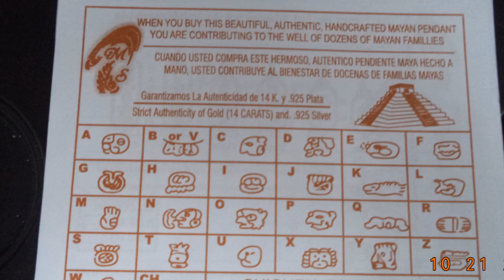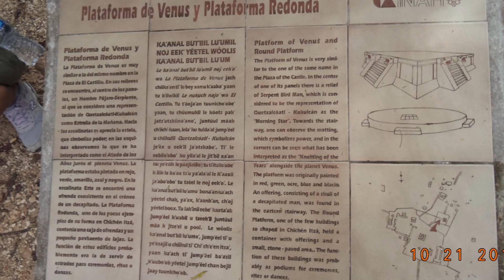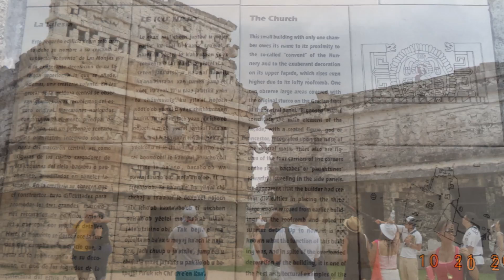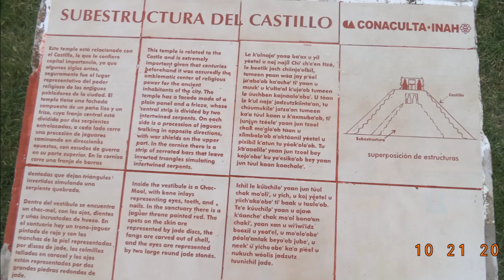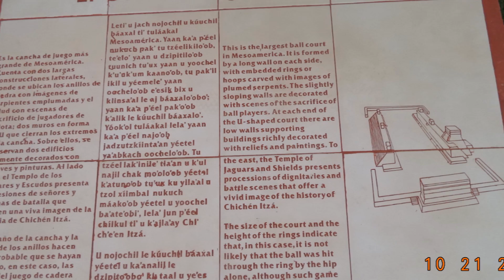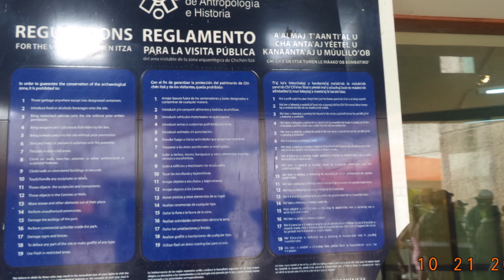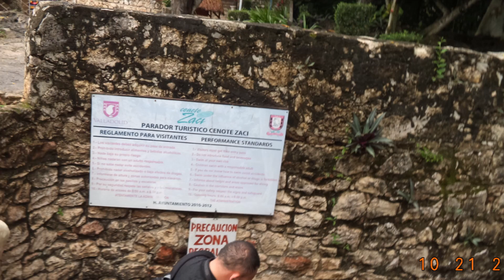10월 21일, 2014년 멕시코 치첸이사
멕시코 칸쿤 moon palace  hotel에서 묶는 동안 인근 치첸이사를 다녀온 영상입니다. 강원도 정선아리랑의 슬픈 정서를 가미하였습니다.